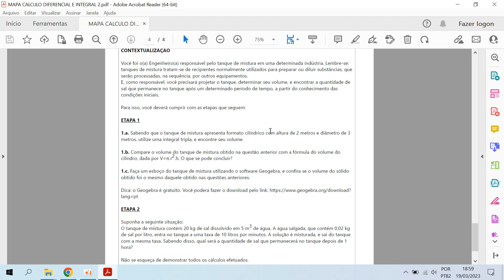MAPA CALCULO DIFERENCIAL EINTEGRAL 2 MOD 51 UNICESUMAR 2023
CONTEXTUALIZAÇÃO
Você foi o(a) Engenheiro(a) responsável pelo tanque de mistura em uma determinada indústria. Lembre-se:tanques de mistura tratam-se de recipientes normalmente utilizados para preparar ou diluir substâncias, queserão processadas, na sequência, por outros equipamentos.
E, como responsável, você precisará projetar o tanque, determinar seu volume, e encontrar a quantidade desal que permanece no tanque após um determinado período de tempo, a partir do conhecimento dascondições iniciais.
Para isso, você deverá cumprir com as etapas que seguem:
ETAPA 1
1.a.
Sabendo que o tanque de mistura apresenta formato cilíndrico com altura de 2 metros e diâmetro de 3metros, utilize uma integral tripla, e encontre seu volume.
1.b.
Compare o volume do tanque de mistura obtido na questão anterior com a fórmula do volume docilindro, dada por V=π.r
.h. O que se pode concluir?
1.c.
Faça um esboço do tanque de mistura utilizando o software Geogebra, e confira se o volume do sólidoobtido foi o mesmo daquele obtido nas questões anteriores.
Dica: o Geogebra é gratuito.
ETAPA 2
Suponha a seguinte situação:
O tanque de mistura contém 20 kg de sal dissolvido em 5 m
de água. A água salgada, que contém 0,02 kgde sal por litro, entra no tanque a uma taxa de 10 litros por minutos. A solução é misturada, e sai do tanquecom a mesma taxa. Sabendo disso, qual será a quantidade de sal que permanecerá no tanque depois de 1hora?
Não se esqueça de demonstrar todos os cálculos efetuados.